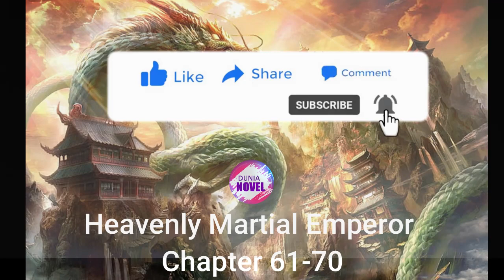Heavenly Martial Emperor Chapter 61-70